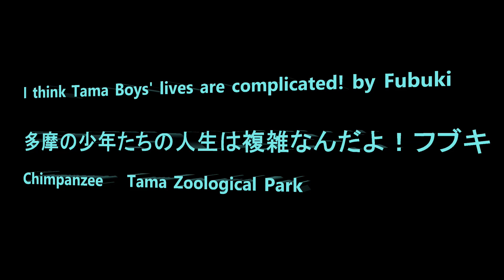I think Tama boys' lives are complicated! by Fubuki 多摩の少年たちの人生は複雑なんだよ! Chimpanzee 多摩動物公園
Member Decky, Gin, Max, Nana, Miru, Peco, Fubuki